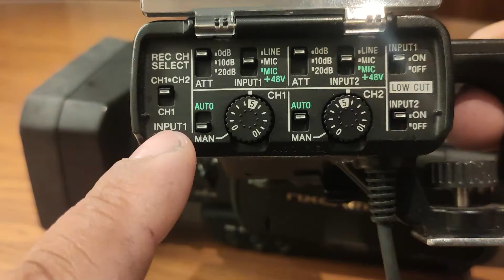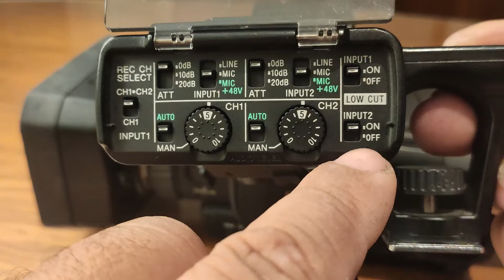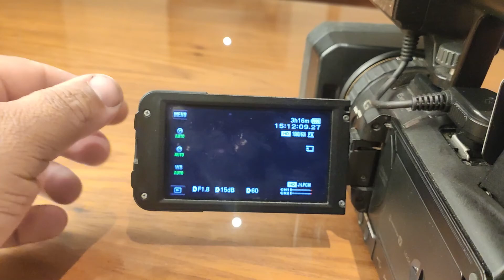SONY NXCAM # NX70U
Essa pequena notável da @SonySAB NXCam , tem qualidade profissional e muita praticidade.